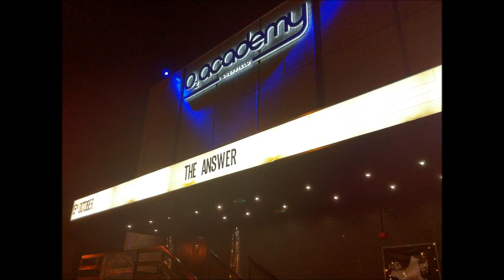The Answer Interview Part 2, 11-15-2012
Hard Rockology Show interview with Cormac Neeson, Lead Vocals for The Answer, 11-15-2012. Part 2 of 2